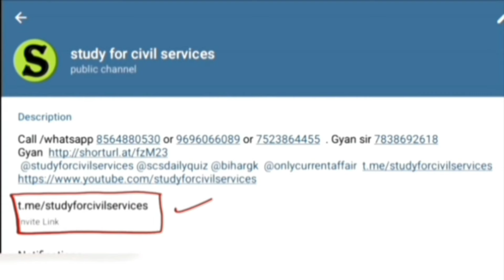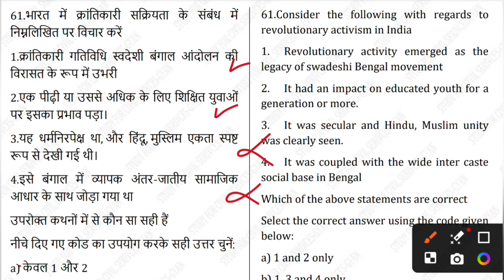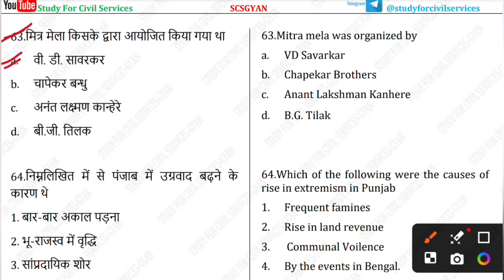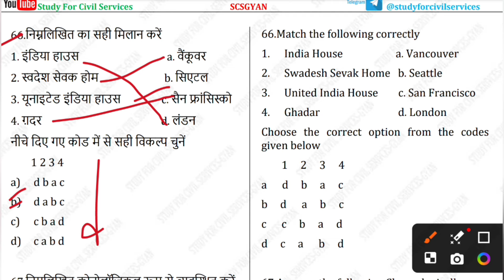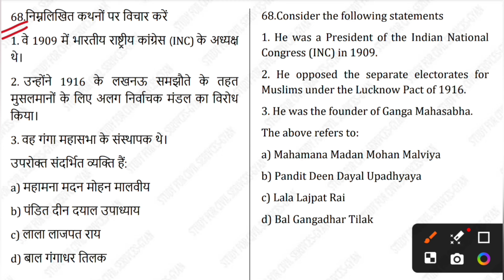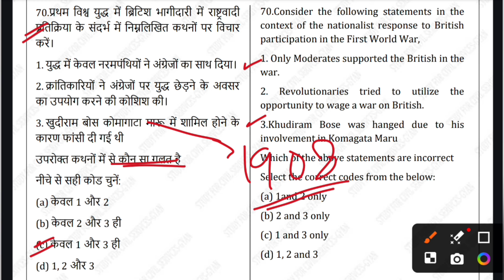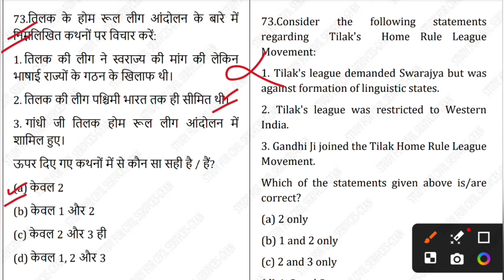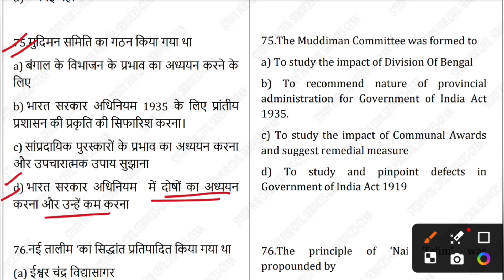RO aro 2023 re-exam and UPPCS 2024 most important question paper | HISTORY Test series set- 05